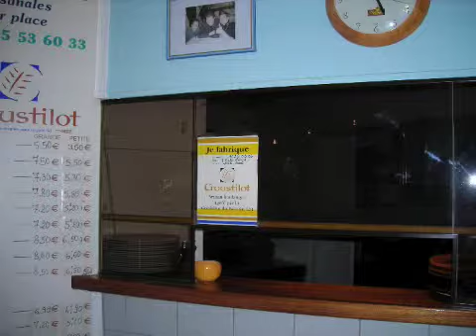Croustilot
Version d'évaluation